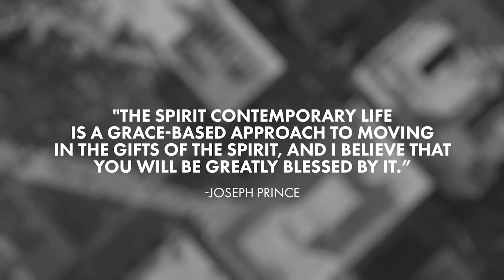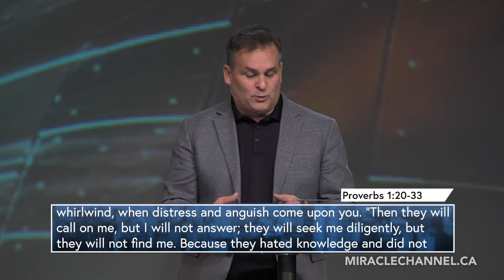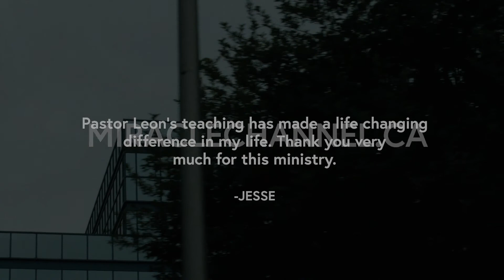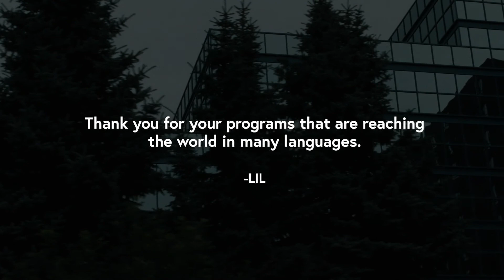The Spirit Contemporary Life - Pursue Wisdom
Title: Pursue Wisdom

Description: Join Leon today as he explains the importance of applying both spiritual and universal wisdom in your life!